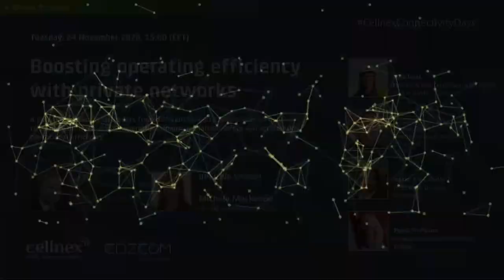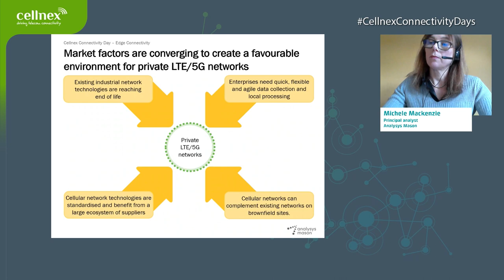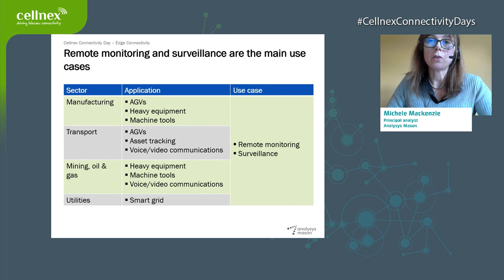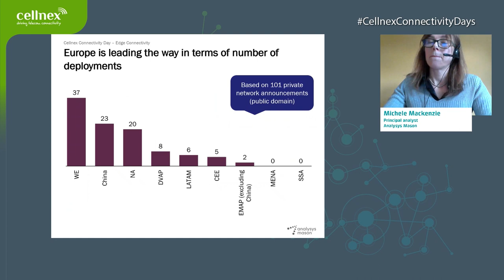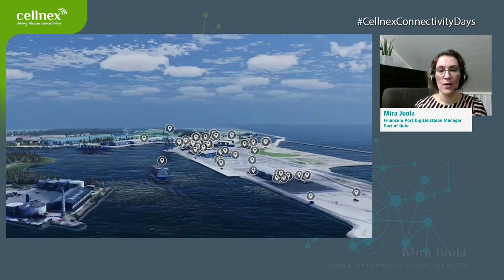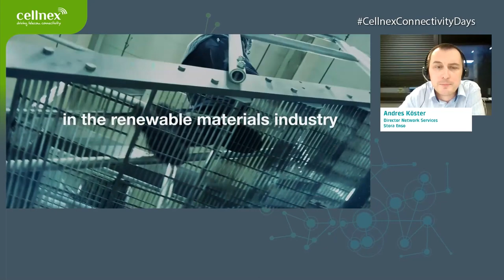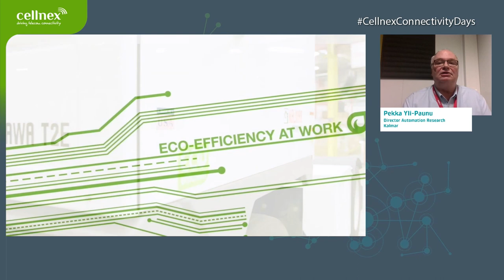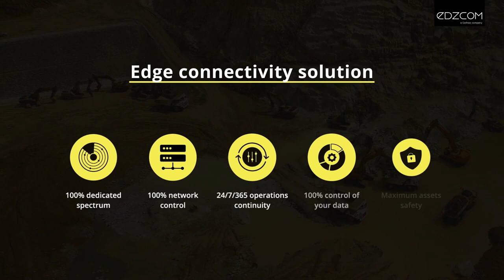Boosting operating efficiency with private networks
Webinar -online session- organized by Cellnex Telecom and Edzcom.
It was held on November 2020. It talked about how to boost operating efficiency with private networks.

A panel discussion with leaders from different industry enterprises on how to manage business critical operations; improving labour safety and accelerating operational efficiency.

Moderated by Mikko Uusitalo, CEO at Edzcom.